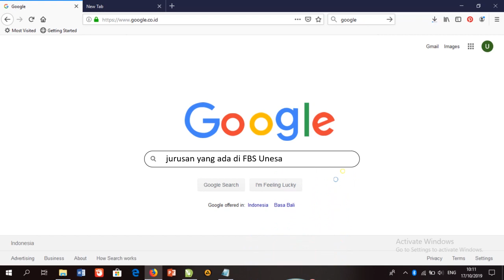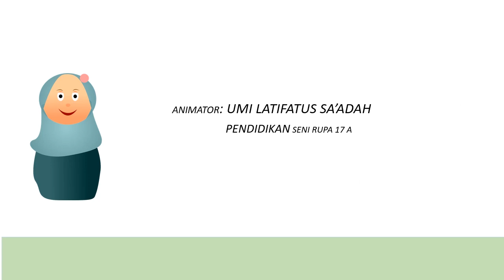17020124015_UMI LATIFATUS SA'ADAH